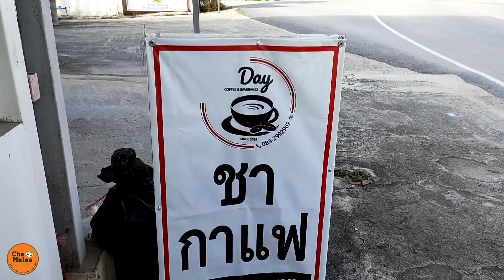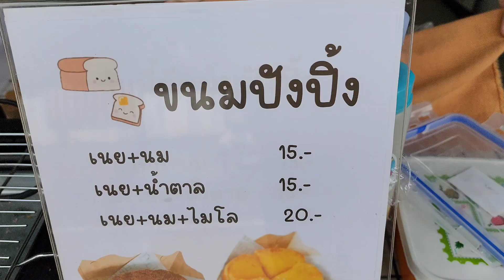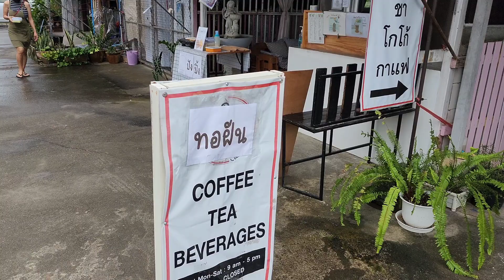ทอฝัน คอฟฟี่ 1 ปีผ่านไปร้านใหญ่กว่าเดิม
ทอฝัน คอฟฟี่ จำกันได้มั้ย
จากกาแฟหลังร้าน สู่หน้าร้านใหม่

พิกัด Day coffee